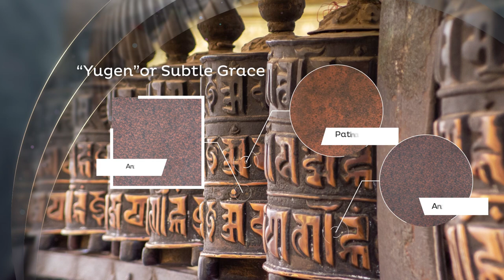Introducing Aludecor's Wabi-Sabi Series of ACP Sheets | Aluminium Composite Panels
The art of Wabi-Sabi represents "Wabi" – Rustic Simplicity or Understated Elegance and "Sabi" – which translates to "taking pleasure in the imperfect." In essence, thus, it leads one to accept and embrace the imperfections of life. At Aludecor, we have created "Wabi Sabi"- a curated Series of ACPs that celebrate the Perfection of Imperfect Beauty. Come, dive in the beauty of the understated with Wabi Sabi Series of ACPs.